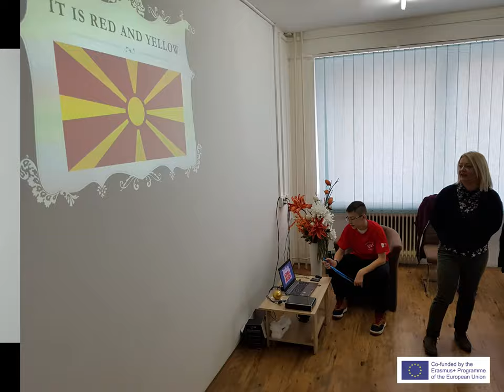Empathy - "The Kick-off meeting" - short, quick look back (Slovakia, 2019)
Empathy - a way to the human being (Erazmus+)